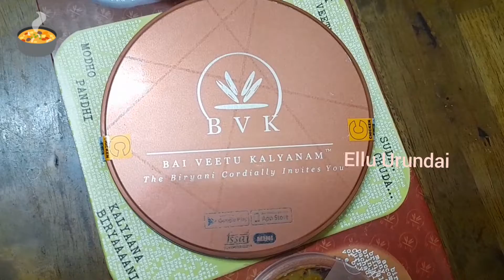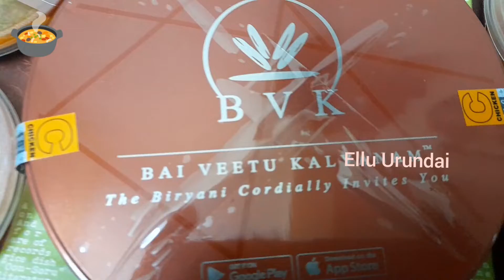BVK - Bai Veedu Kalyanam Briyani UnBoxing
BVK - Bai Veedu Kalyanam Briyani in Chennai @ElluUrundai